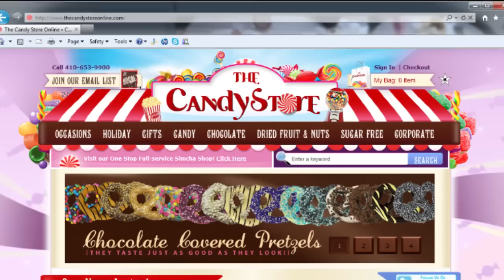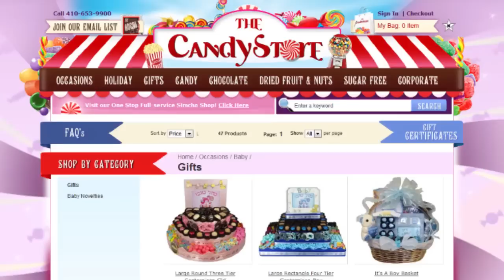Camp Care Packages | Candy Gifts For Children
TheCandyStoreOnline.com has the most delicious assortment of Camp Care Packages on the Internet! Camp care packages filled with candy gifts are a great way to put a smile on your child's face in the middle of the long camp season. At TheCandyStoreOnline.com, we make it easy to get all of those scrumptious candies into the hands of your little ones with our specially packaged candy gifts. So take that hassle out of compiling a care package and leave it to us- the candy gifts experts!